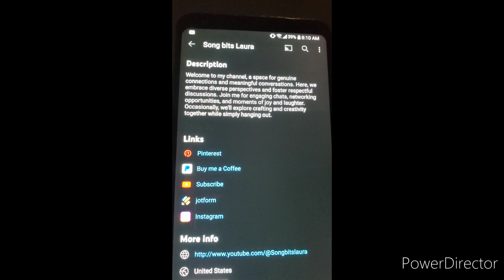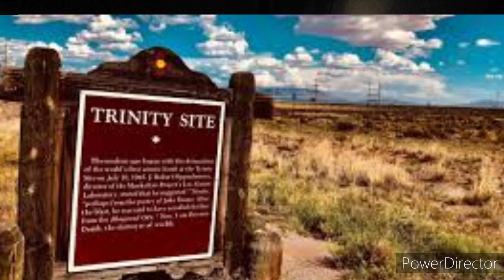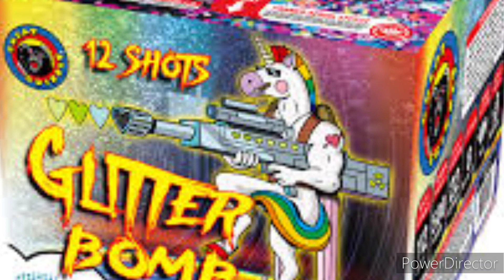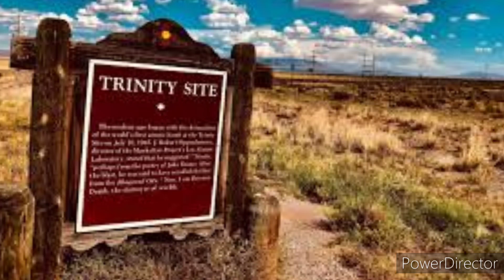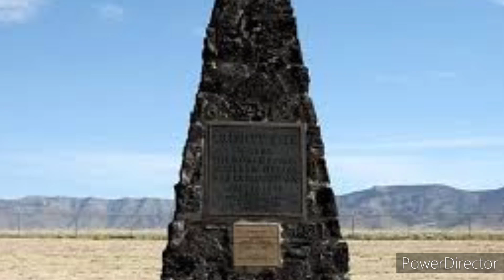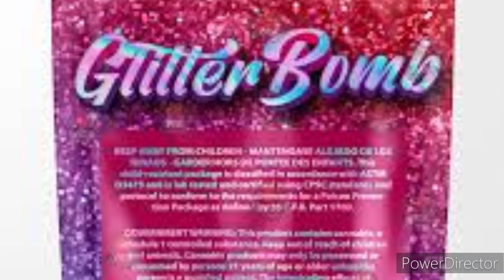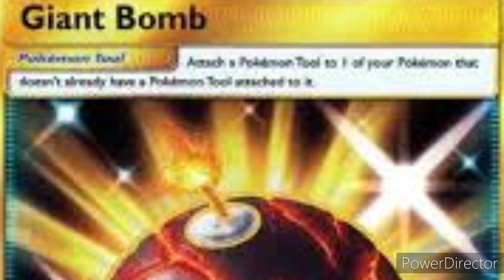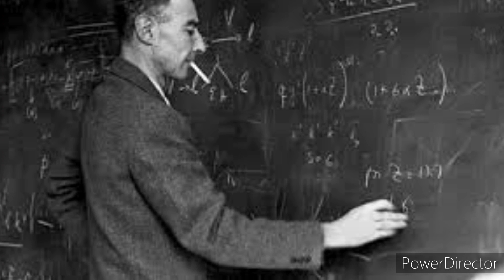Wayback Wednesday: Trinity Bomb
Our shout out is for @Songbitslaura

Joe rambles about bombs

This too forever! Sorry it's late!